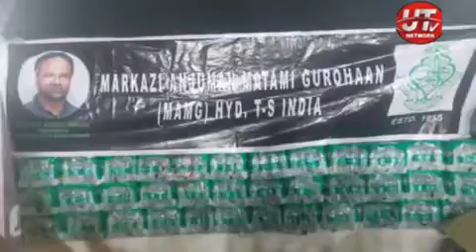MARKAZI ANJUMAN MAATAMI GUROHAAN KI JANIB SE SABEEL NAZR-E-HUSSAIN AUR TABARUKAT KA INTEZAAM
MARKAZI ANJUMAN MAATAMI GUROHAAN KI JANIB SE SABEEL NAZR-E-HUSSAIN AUR TABARUKATl